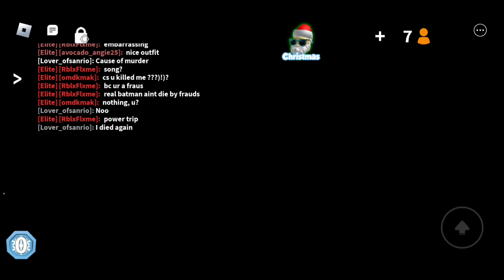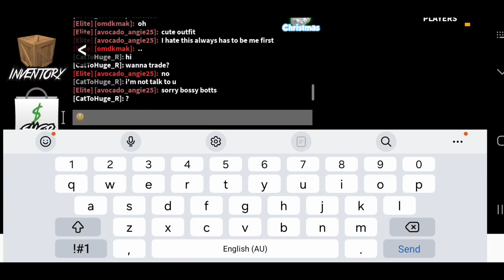I'm playing mm2 on Roblox on the phone for the first time (2023)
This is my first time
I'm playing mm2 on my phone, I think is will greatly